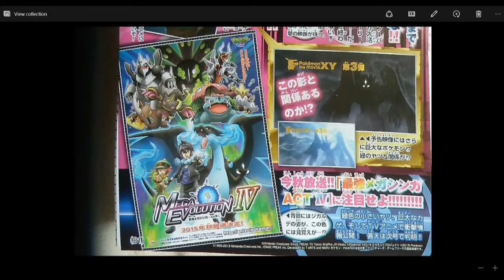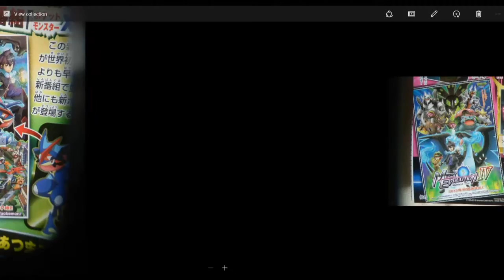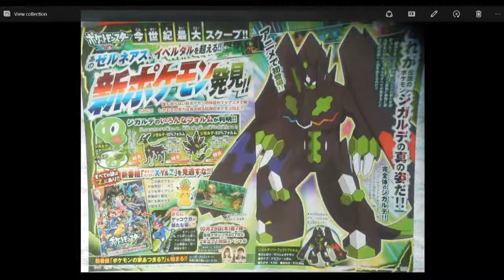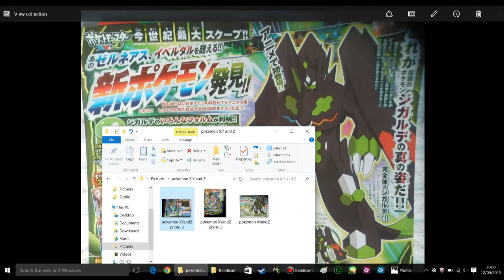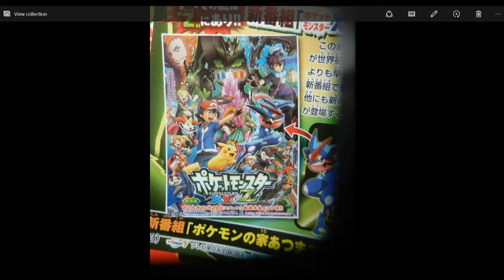Poke'mon X,Y,Z CoraCora News Leak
hello everybody welcome back this video is about the new pokemon news that has just come out to day so hope you all enjoy the video and iam running a contest to win a minecraft pokemon themed skin make by me and a code for the minecon 2015 cape as i have a one and only one extra code  more will be explained the in video  and who every win's the contest i will P.m you on youtube or if i need to contact you via email so until  next time remember to like,favorite,share,comment and subscribe if you want too also remember to stay golden stay frosty and BBBBYYYYEEEEZZZZSSSS *^-^*

back to the main page of my youtube channel